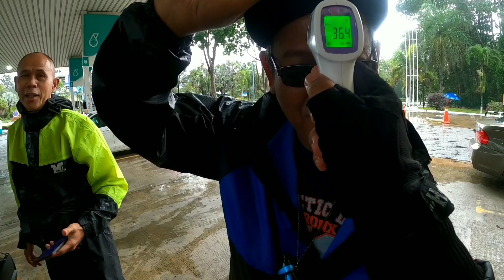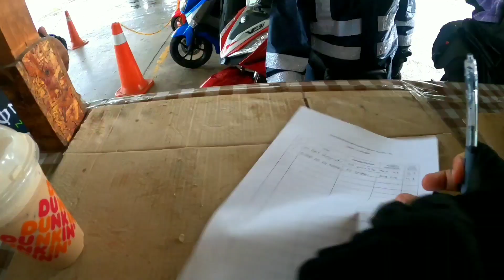ONE DAY RIDE KE ROUTE 68 BAHAGIAN 1